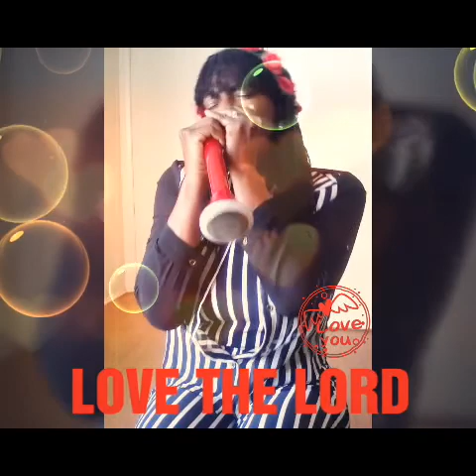Love theory harmonica by China Waters